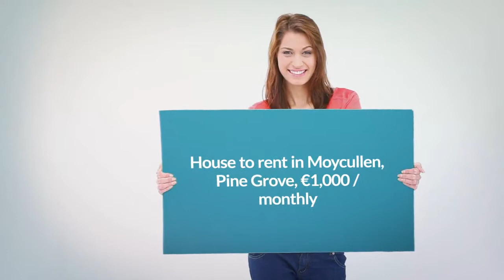House to rent in Moycullen, Pine Grove, €1,000 / monthly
3
1
Central heating

REF52445
3-bedroom semi-detached house in quiet, well-maintained...